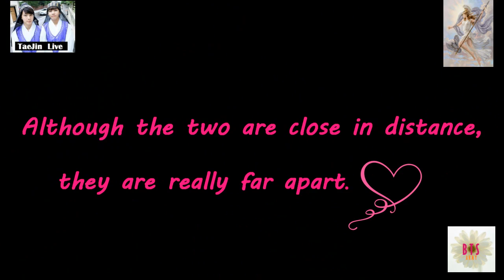Bangtan is creating a new history (방탄소년단 진&뷔/ 👑👑TaeJin #2 )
Hi, i am a medium and also  armys. i decided to create this channel (Wonderful Guy Message) because of BTS’s kind-hearted nature and personality.
WGM is a channel to help people through the power of the strongest team in the world “BTS & ARMY”.It aims to make the world where we live in better.
It also hopes that the world could be more splendid and cheerful because of “BTS & ARMY" 's existence.

 In fact, beside BTS     there are more famous people in the world, such as country leader, businessman, and idol, etc, all have positive characteristics. So, the world will be better because of these people. As a result, i would like to use my power to promote the mind level for these influential people and to compose a book.
i hope the living environment we are in is full of kindness, peace, mutual help, and positive energy. I look forward to the publishers who are willing to work with me.

The members of BTS 😊😊:
Rm/Jin/Suga/J-hope
Jimin/Taehyung/Jungkook

Bts fighting!!🙈🙉🙊

(Thanks for Army's fancams :D)